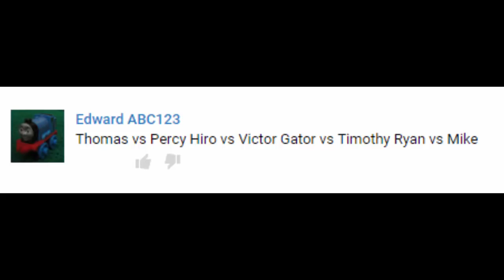Thomas and Friends - The World's STRONGEST ENGINE Trains #63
Percy vs Thomas
Victor vs Hiro
Timothy vs Gator
Ryan vs Mike